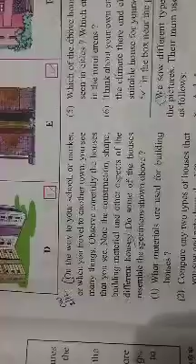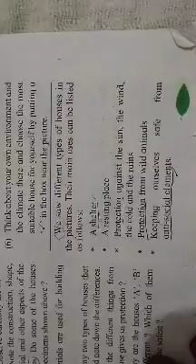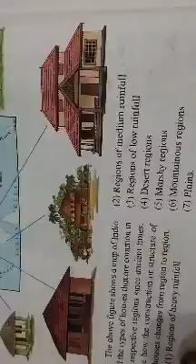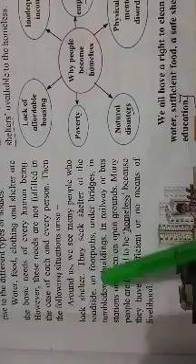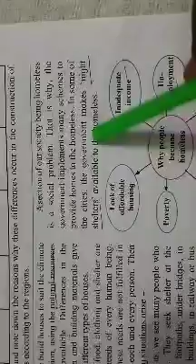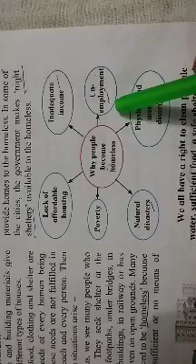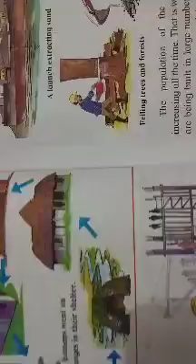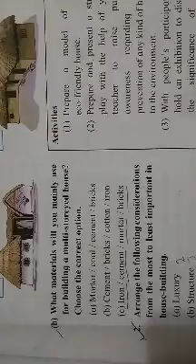Class 5th lesson no.11.Our Home and Environment